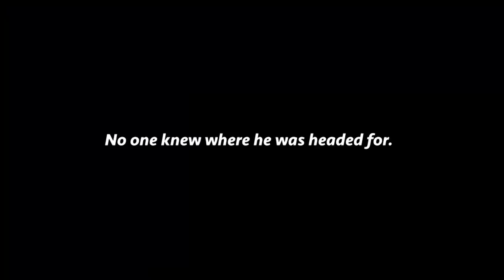【サバイバル】こたつの沼から出られなくなった時の脱出方法５選- How to escape from Kotatsu -【日本人必修】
元ネタ⬇(先にこっち見てもらった方がよいです)
流砂から脱出する方法

◆はなお・でんがん・きむ・すんが執筆した初の書籍が発売！
『その悩み、僕らなら数学で解決できます!』
⬇Amazonで販売予約受付中